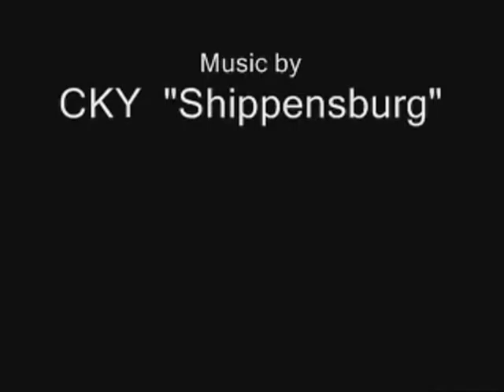Random Backflips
This is just a small movie my friend and I made a while back while bored one day of us doing backflips off of random stuff in the town we're from.

Also just to clarify we used the term "Ninja" to randomly do something at the time. So therefore the video means "random flips" since we do it off of random shit in my town while bored one day.

Also this video is over 4 years old and was made after a few weeks since we started doing backflips so we suck bad lol. :)